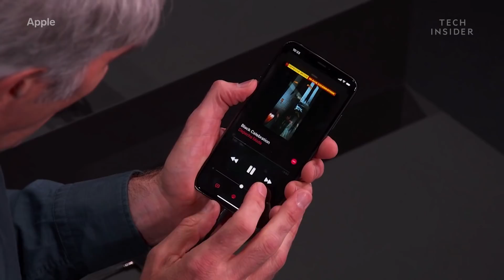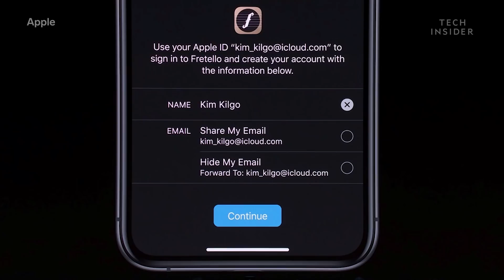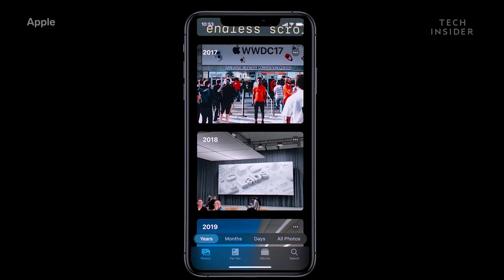The Best Features Apple Just Announced Coming To The iPhone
At its 2019 Worldwide Developers Conference, Apple showed off iOS 13, which will be coming to iPhones this fall. Some of the new features include a dark mode, an overhaul for Maps, and the ability to swipe to type. Here are the best features Apple showed off.

The event took place at the San Jose Convention Center, not Cupertino as mentioned in the video. Tech Insider regrets the error.